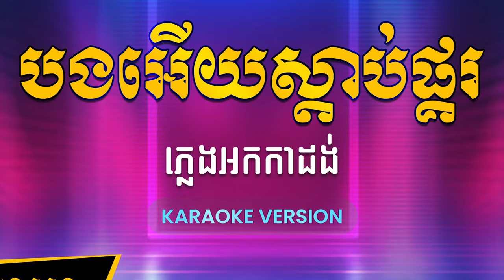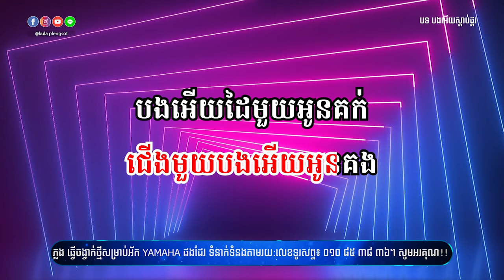បងអើយស្តាប់ផ្គរ ភ្លេងសុទ្ធ | Bong Ery Sdab Pkor - [By Kula]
🎬 បទ៖ បងអើយស្តាប់ផ្គរ ភ្លេងសុទ្ធ

សូមអរគុណ!!!

សម្រាប់បងប្អូនដែលចង់ស្តាប់បទចម្រៀងខូវើដែលបកស្រាយឡើងវិញដោយខ្ញុំបាទកូឡា សូមចូលទៅកាន់ឆាណែលខូវើរបស់ខ្ញុំតាមរយ:តំណរខាងក្រោម!!!

Team member:
• Music Creator: Kula
• Graphic Designer: Kimme Kiss
• Videos Editor: Chandara